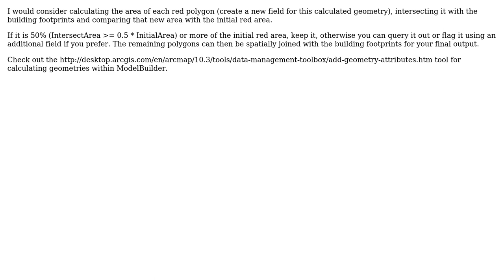GIS: Spatial Join if more than 50% of join feature overlay target feature?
With thanks & praise to God, and with thanks to the many people who have made this project possible! | Content (except music & images) licensed under CC BY-SA | Music | Images & others | With thanks to user yanni joni user TectonicTerra user PolyGeo and the Stack Exchange Network Trademarks are property of their respective owners. You are responsible for your own actions.